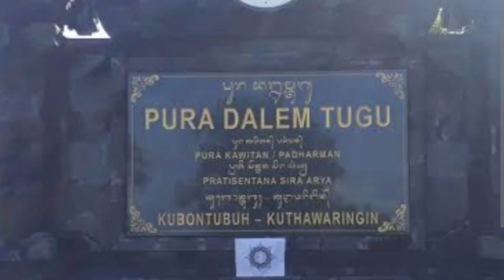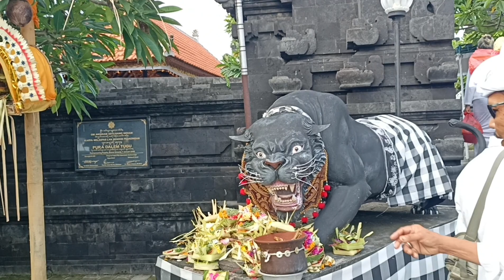Macan Selem Pura Kawitan Arya Kubontubuh Kutawaringin Dalem Tugu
Macan Selem Pura Kawitan Arya Kubontubuh Kutawaringin Dalem Tugu Klungkung Bali Indonesia. Harimau hitam atau macan selem dari Blambangan Banyuwangi Jawa Timur menjadi ciri khas keturunan Arya Kubontubuh Kutawaringin di Pura Dalem Tugu.
PURA DALEM TUGU, PURA MRAJAN KAWITAN DAN PURA WARINGIN. Pura Dalem Tugu di Gelgel, Klungkung yang didirikan oleh Sira Arya Kuthawaringin; Pura Mrajan Kawitan Pratisentana Sira Arya Kubontubuh di Gelgel, Klungkung yang didirikan oleh Kyayi Gusti Agung Bandhesa Gelgel dan Pura Waringin di Desa Waringin, Kecamatan Rendang, Kabupaten Karangasem yang didirikan oleh Kyayi Wayahan Kuthawaringin yaitu putera sulung Kyayi Gusti Parembu,
Kata Dalem dari nama Pura Dalem Tugu berasal dari kata Dalem dari Kahyangan Dalem Desa yang juga disebut Dalem Jagat dan kemudian lumrah dikenal sebagai Dalem Suci. Kahyangan termaksud merupakan sthana Sang Hyang Amurwabhumi dan sudah ada sebelum munculnya Kahyangan Tiga.
Pura Dalem Tugu, bukanlah Dalem Pangulun Setra.
Sedangkan kata Tugu dari nama Pura Dalem Tugu tersebut berasal dari Palinggih Sang Hyang Tugu (Sang Hyang Ghanapati)
Sira Arya Kuthawaringin merupakan salah seorang Arya dari 7 orang Arya yang mendampingi Maha Patih Gajah Mada dalam ekspedisi tersebut.
Fungsi semula dari Kahyangan Dalem Jagat atau Dalem Suci tersebut adalah tempat pemujaan Sang Amanca Agung di Gelgel, dimana beliau memuja Sang Hyang Parama Wisesa dalam prabawanya sebagai Sang Hyang Amurwabhumi yang bersthana di palinggih Gedong Bata.
Setelah Dalem Ketut Kresna Kepakisan bertakhta di Bali sejak tahun 1352 M., Amanca Agung Sira Arya Kuthawaringin, juga menjabat Adhi Patih dan merangkap kedudukan sebagai Tumenggung pula.
Sira Arya Kuthawaringin menurunkan 4 orang putera, yaitu Kyayi Gusti Agung Bandhesa Gelgel (kemudian juga bergelar I Gusti Kubontubuh dan/atau Kyayi Gusti Klapodhyana), Kyayi Gusti Parembu, Kyayi Gusti Candi dan I Gusti Ayu Waringin.
itulah sedikit sejarahnya.